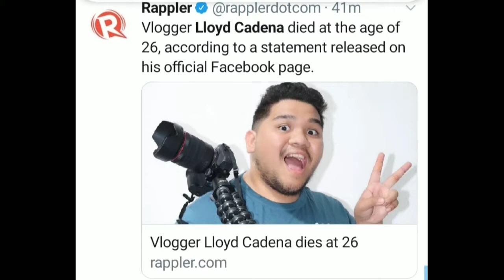REST IN PEACE LLOYD CADENA//SALAMAT SA KASIYAHAN NA NAIDULOT MO